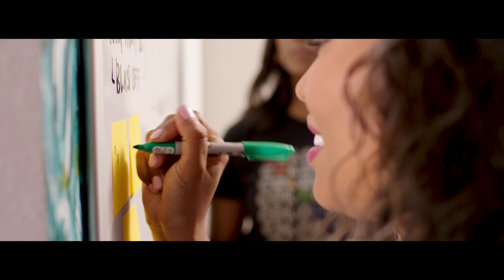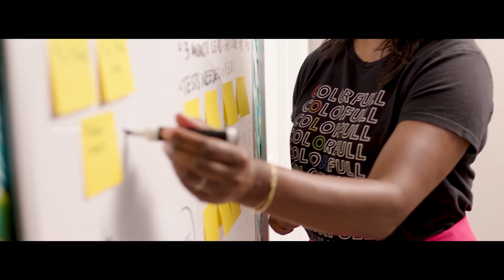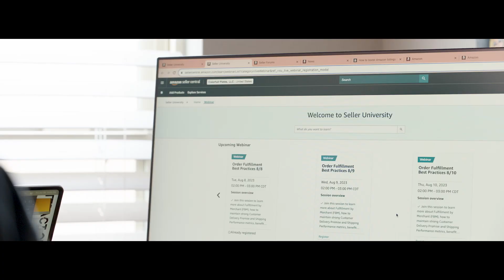Seller Story: Colorfull Plates | Amazon Accelerate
Robin Oloyede’s young son dreamed of being an astronaut, but after searching for products with Black astronauts to inspire him, Robin couldn’t find the representation she was looking for. Upset and hungry, Robin found herself in the kitchen staring into her empty plate, and eureka! Colorfull Plates was born. Robin designed the plate sets with the idea that a child would enjoy their meals while seeing images of themselves as they dream to become: astronauts, archaeologists, explorers and beyond. Soon after Robin started Colorfull Plates, her and her business parter and cousin Lechelle fell on hard times: the pandemic hit, and their manufacturer told them they were too small to continue doing business with. Combined with failed experiences with other paid vendors, the two entrepreneurs had had enough. They took a major step to grab a hold of their future: they joined Amazon, and focused on the resources of the Seller Central platform. Now, Colorfull Plates runs with the power of FBA, Seller University, A+ Content, the BBA, and much more. Robin says that Amazon has given Colorfull plates the stability that they need to grow.